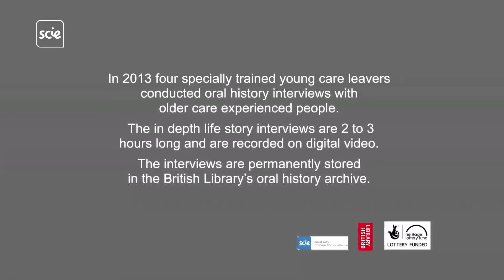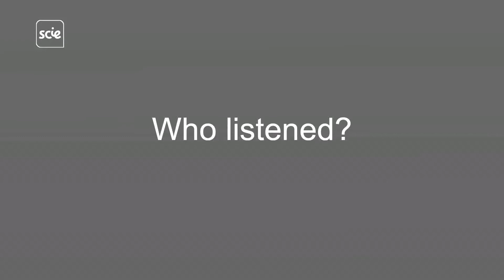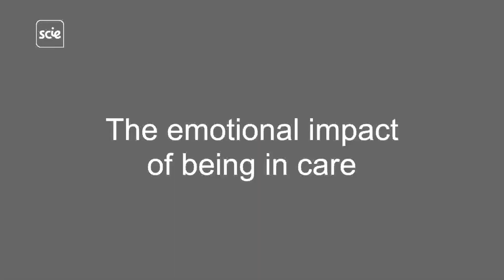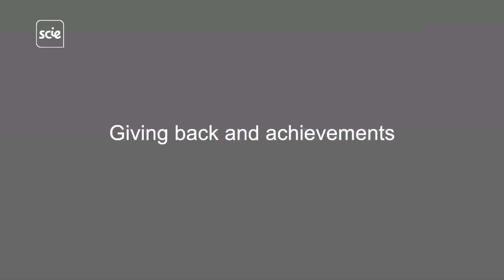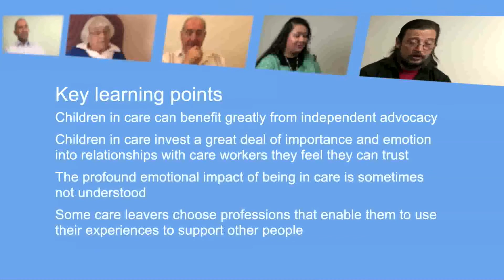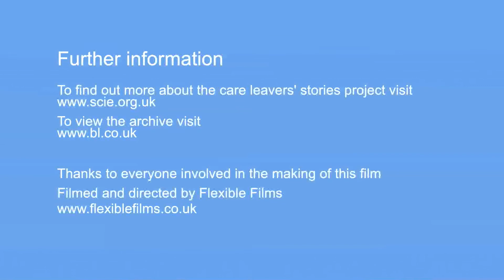Care leavers: Reflections on being in care - with audio description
This film is about the Care Leavers' Stories Project and how four specailly trained young care leavers conducted oral history interviews with older care exprienced people.  The films are now part of the British Library Oral History Archive on Care Leavers.